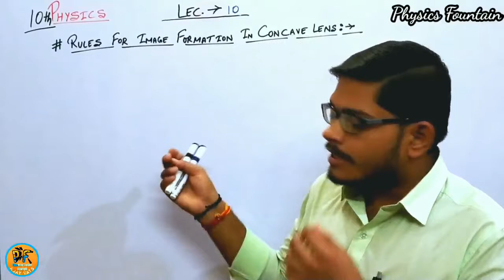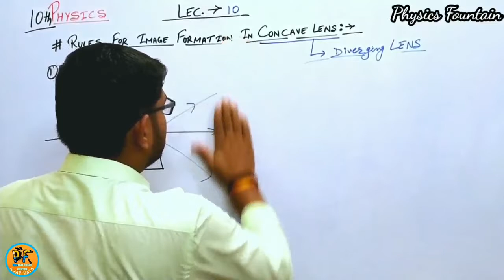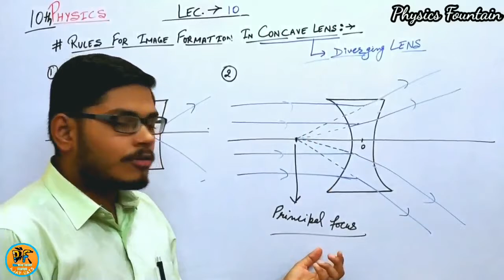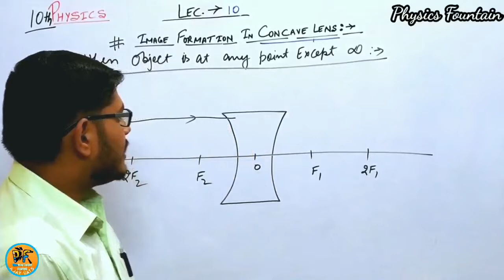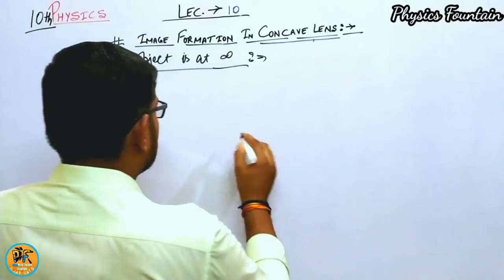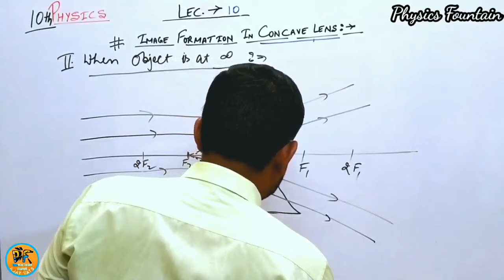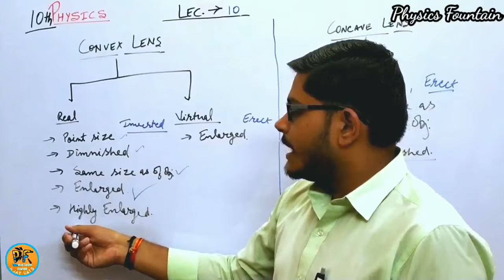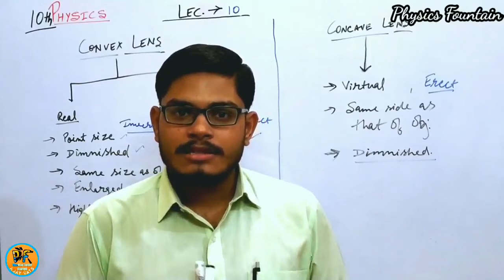#10|Class_10th_Physics|Image Formation In Concave Lens| CBSE|HBSE|NCERT|NTSE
This Video is helpful for Physics A_Physics NCERT CBSE HBSE NTSE Image Formation In Concave Lens Spherical Lenses Rules for Image Formation In Concave Lens. Light Reflection and Refraction.

Physics Fountain

Physics,

Class 10th
Chapter-1
Light,Reflection & Refraction
Topic:-
1) Light.
2) Reflection.
3) Refraction.
4) Snell's Law
5) Spherical Mirrors
6) Concave Mirror
7) Convex Mirror
8) Image Formation In Concave Mirror
9) Image Formation In Convex Mirror
10) Refraction
11) Refractive Index
12) Lateral Displacement
13) Spherical Lenses
14) Convex Lens
15) Concave Lens
16) Image Formation In Convex Lens
18) Rules For image Formation In Concave Lens
17) Image Formation In Concave Lens

Physics_Fountain.